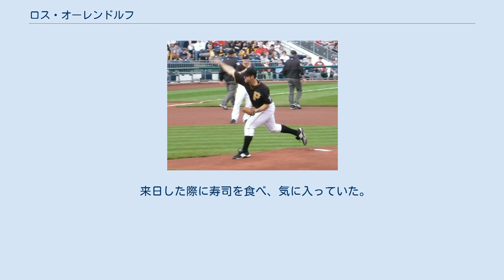ロス・オーレンドルフ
カーティス・ロス・オーレンドルフ（Curtis Ross Ohlendorf, 1982年8月8日 - ）は、アメリカ合衆国・テキサス州オースティン出身のプロ野球選手（投手）。
右投右打。
 2004年、MLBドラフト4巡目（全体116位）でアリゾナ・ダイヤモンドバックスから指名され、7月9日に契約。
 2006年にAAA級ツーソン・サイドワインダーズに昇格。
オフにテキサス大学財務部のインターンシップに参加した。
 2007年1月9日にランディ・ジョンソンとのトレードで、アルベルト・ゴンザレス、スティーブン・ジャクソン、ルイス・ビスカイーノと共にニューヨーク・ヤンキースへ移籍。
移籍後はAAA級スクラントン・ウィルクスバリ・ヤンキースでプレー。
9月9日にメジャー初昇格を果たし、9月11日のトロント・ブルージェイズ戦でメジャーデビュー。
7点リードの9回裏に登板し、1回を無安打無失点1三振に抑えた。
ポストシーズンではアメリカンリーグディビジョンシリーズのロースター入りを果たし、10月4日のクリーブランド・インディアンス戦で王建民が8失点で降板した5回2死から2番手で登板。
しかし1回4安打1四球3失点と抑えられず、6回2死で降板した。
 2008年7月26日にダマソ・マルテ、ゼイビア・ネイディとのトレードで、ジェフ・カーステンス、ダニエル・マカッチェン、ホセ・タバタと共にピッツバーグ・パイレーツへ移籍。
移籍後はAAA級インディアナポリス・インディアンスでプレーし、9月2日にメジャー昇格。
移籍後は5試合に登板し、0勝3敗と結果を残すことができなかった。
 ピッツバーグ・パイレーツ時代 (2009年5月29日) 2009年は29試合に登板し、自己最多の11勝（10敗）を挙げた。
9月5日のセントルイス・カージナルス戦ではメジャー40人目となる「三者連続三球三振」を達成した。
オフに農務省のインターンシップに8週間参加した。
 2010年7月28日のコロラド・ロッキーズ戦・1回裏2死の場面で、打者・トロイ・トゥロウィツキーの打球が頭部に直撃し降板した。
この年は21試合に登板し、1勝11敗と結果を残せなかった。
 2011年、球団は96万1000ドル増額の140万ドルを提示したが、オーレンドルフは不服として年俸調停に持ち込み、2月9日に自身の要求額である202万5000ドルが認められた。
しかしシーズンは肩の故障でシーズンの大半をリハビリに費やした。
8月23日にメジャー昇格。
9月5日のニューヨーク・メッツ戦ではデイナ・イブランドからメジャー初本塁打を記録し、この試合の決勝打となったが、シーズンはこの1勝にとどまり、12月8日に放出された。
 2012年2月16日、ボストン・レッドソックスとマイナー契約で合意。
AAA級ポータケット・レッドソックスでプレーしていたが、6月2日にFAとなった。
 2012年6月4日にサンディエゴ・パドレスと1年契約で合意。
6月16日にメジャー昇格。
13試合に登板し4勝4敗・防御率は7.77を記録し、8月18日にAAA級ツーソン・パドレスに降格。
9月4日にDFAとなり、10月10日にFAとなった。
 2013年1月5日にワシントン・ナショナルズとマイナー契約で合意。
1月10日に球団が発表した。
AAA級シラキュース・チーフスでプレーし、6月12日にメジャー昇格した。
シーズンは16試合に登板し、4勝1敗と2009年以来の貯金を作った。
12月2日にナショナルズと125万ドルの1年契約に合意した。
 2014年3月21日に腰を痛め、15日間の故障者リスト入り。
3月26日に60日間の故障者リストへ異動。
この年はメジャーでの登板はなかった。
 2015年1月23日にテキサス・レンジャーズとマイナー契約を結んだ。
5月17日にメジャー契約となり、25人枠入りする。
7月27日にDFAとなり、7月31日に解雇となるが、8月5日にマイナー契約でレンジャーズと再契約し、AAA級ラウンドロック・エクスプレスへ配属された。
9月1日にロースター拡大に伴ってメジャー昇格した。
2年ぶりの...